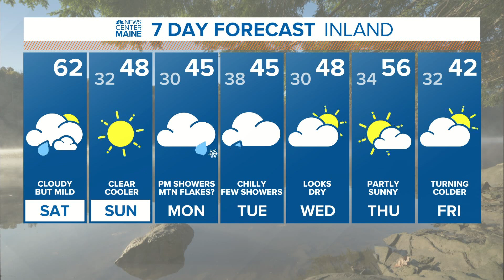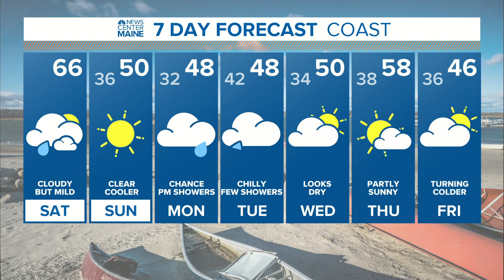NEWS CENTER Maine Weather Video Forecast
NEWS CENTER Maine Weather Video Forecast Update: Saturday October 24th, 2020 at 7 am.